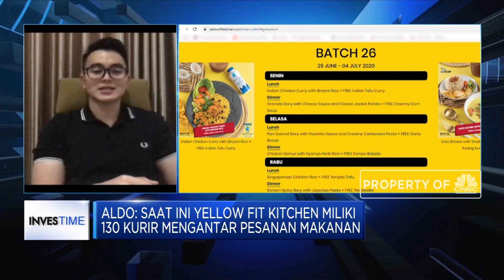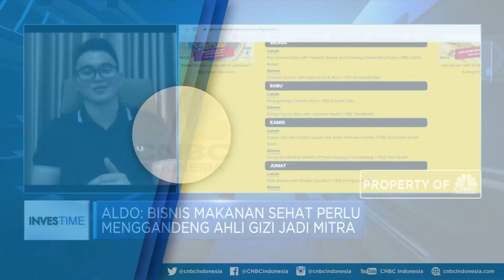Raup Cuan dari Bisnis Makanan Sehat di Masa New Normal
Pandemi corona turut memberi dampak pada meningkatnya kesadaran masyarakat terhadap pentingnya menjaga kesehatan, baik melalui olahraga hingga lewat makanan sebagai asupan gizi bagi tubuh. Nah kondisi ini juga menjadi peluang bagi pelaku usaha healthy food untuk semakin mengembangkan bisnisnya.

Seperti apa perjalanan bisnis makanan sehat? apa saja yang menjadi tantangan dalam membangun usaha ini? Selengkapnya saksikan dialog Exist In Exist dengan Owner Yellowfitkitchen, Christopher Aldo dalam Investime, CNBC Indonesia (Rabu, 25/06/2020)